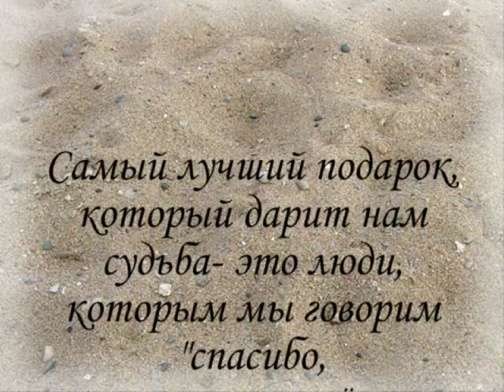Анимация "Самое ценное" - 3 место